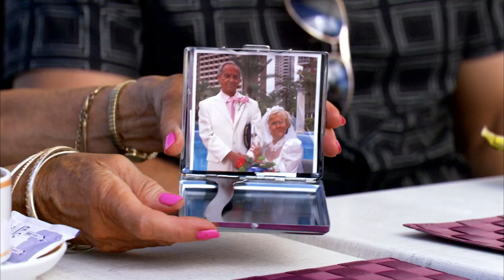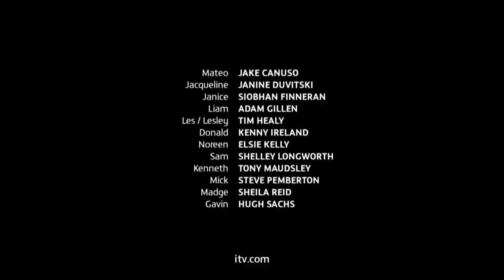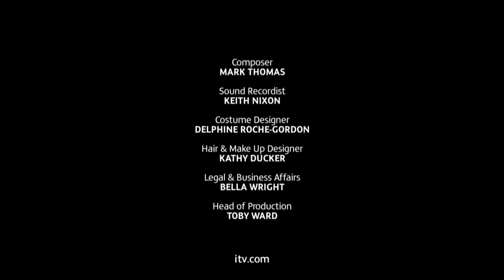Benidorm - Season 5 Episode 4